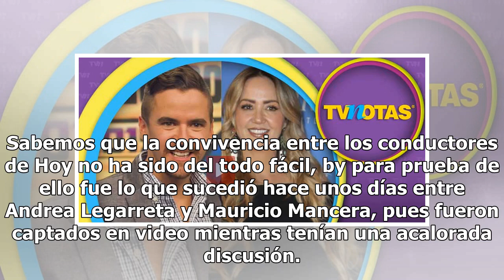Momento tenso entre Andrea Legarreta y Mauricio Mancera quedó grabado en video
Sabemos que la convivencia entre los conductores de Hoy no ha sido del todo fácil, by para prueba de ello fue lo que sucedió hace unos días entre Andrea Legarreta y Mauricio Mancera, pues fueron captados en video mientras tenían una acalorada discusión. Este momento incómodo quedó inmortalizado en l...